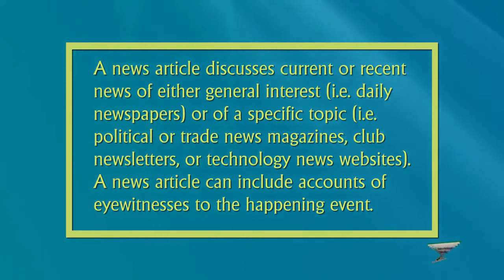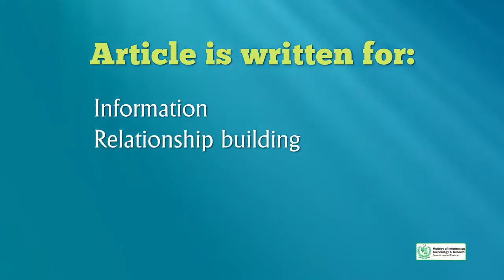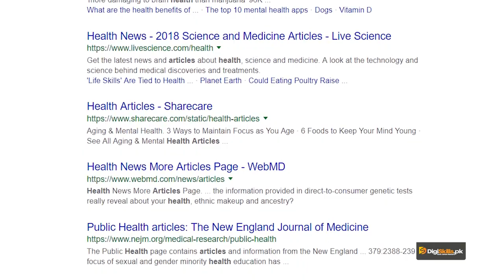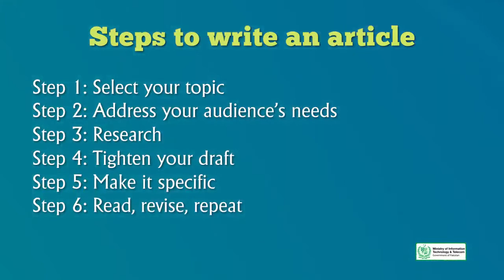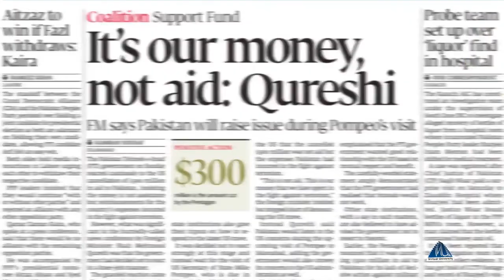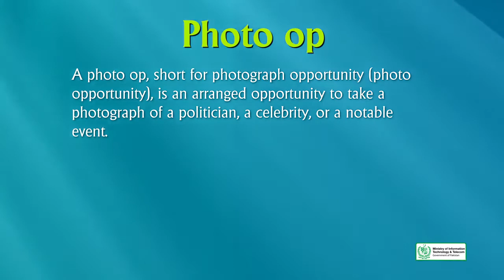Creative Writing in Urdu Hindi | Writing an Article and Photo ops for Print